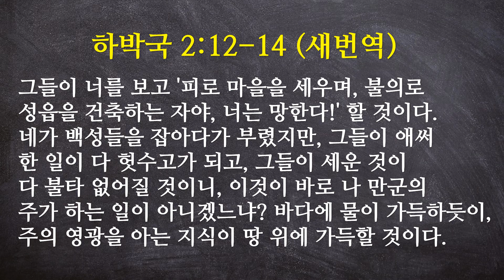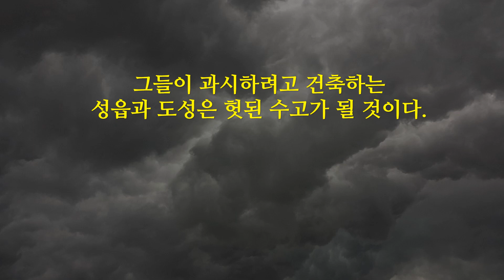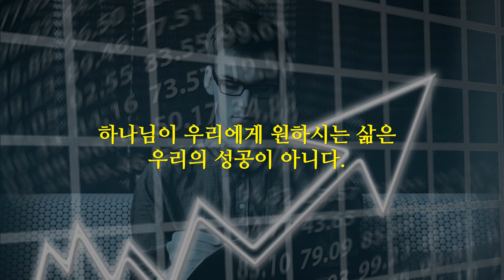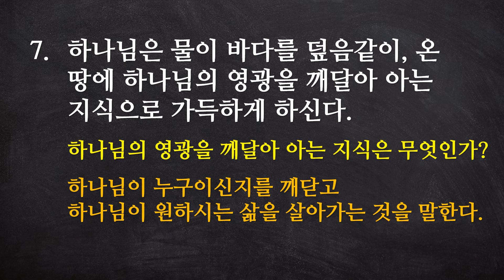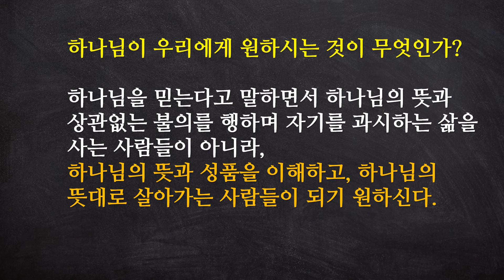하박국 15. 과시욕 (하박국 2:12-14)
하박국 2:12-14 (메시지 성경) 너는 내 자신을 뭐라 생각하느냐? 살인으로 성읍을 세우고, 범죄로 도성을 세우는 너, 만군의 하나님이 그런 일은 결국 잿더미가 되게 한다는 사실을 모르느냐? 네가 그 일에 힘을 쏟을수록 점점 더 하찮은 존재가 되게 한다는 사실을 모르느냐? 그러나 물이 바다를 덮음같이, 온 땅에 하나님의 영광을 깨달아 아는 지식이 가득하리라.

1. 바빌론은 다른 나라들을 침략하여 점령하고 노략했다. 악한 바빌론은 소유욕이 강했다. 이에 대한 빼앗긴 자들의 비난과 저주가 하박국 2:6-8까지의 말씀이다. 바빌론은 탈취한 것으로 자신들의 안정을 누리며, 자신들의 것을 빼앗기지 않기 위해 높은 곳에 성을 쌓았다. 이러한 바빌론의 이기주의적 안정욕에 대한 비난과 저주가 하박국 2:9-11의 말씀이다.

2. 전쟁에서 승리하고 강대국이 된 바빌론이 높은 곳에 성읍과 도성을 세우는 또 다른 이유는 과시하기 위해서이다. 이러한 과시욕에 대한 사람들의 비난과 저주가 하박국 2:12-14의 말씀이다.

하박국 2:12-14 (새번역) 그들이 너를 보고 '피로 마을을 세우며, 불의로 성읍을 건축하는 자야, 너는 망한다!' 할 것이다. 네가 백성들을 잡아다가 부렸지만, 그들이 애써 한 일이 다 헛수고가 되고, 그들이 세운 것이 다 불타 없어질 것이니, 이것이 바로 나 만군의 주가 하는 일이 아니겠느냐? 바다에 물이 가득하듯이, 주의 영광을 아는 지식이 땅 위에 가득할 것이다.

3. 성공한 사람은 자신의 성공과 위대함을 과시하려는 습성이 있다. 어떤 사람은 자신을 과시하기 위해 큰 차를 사고, 어떤 사람은 큰 집을 지어서 자신의 성공을 세상에 과시하려고 한다. 과시욕이 있는 사람은 무시 당하는 것을 견디지 못한다. 그래서 어떤 일이 생기면 잘 하는 말이 “너 내가 누구인줄 알아!”이다.

자식 자랑에 열심인 분들이 있다. 자식을 어떻게 키웠는지 자랑하고, 자식이 어떤 대학에 들어가 성공했는지 자랑한다. 자식의 성공과 출세를 통해 자신을 과시하려는 분들이다.